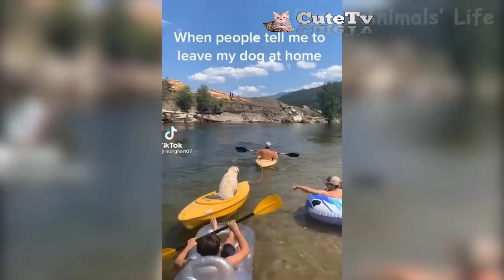Funniest Cats and Dogs Videos _Best Funny Animals Video 2021#CuteTv😻#7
Funniest Cats and Dogs Videos _Best Funny Animals Video 2021#CuteTv😻

The featured clips in our video are used with permission from the original video owners. The highlight clips can be done by our fans! Find your kitty cool 😎

gadgets:-
1. Kitty pad with or without heating
2. Outdoor kitty house 🏠
3. Self-cleaning Toilet
4. Furminator
5. Smart pets drinking bowl
6. Microchip cat 🐈 door
7. Automatic pet feeder
8. A toy for your cat 🐈
9. Catit grass planter 10. Cat 🐈 exercise wheel

Welcome to CuteTv! Let's get this straight, you are here because you love pets. And for that reason, we got you. It is the Gang's policy to bring you funny and cute pets every day. So, GET READY! A share with your friend and family will make this community stronger. The more the merrier!